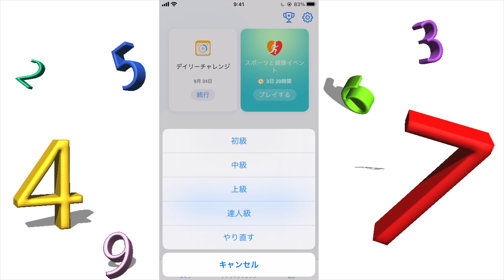[ナンプレ]アタマの体操(中級チャレンジ) [数独] // Brain teaser [Sudoku][VLOG #2]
ナンバープレース(ナンプレ)、別名を数独!!

普段、アタマの体操に使っているゲームを実際に解きながらご紹介！！
通常のナンプレのルールに加えて以下の追加ルールを加えてチャレンジします。

追加ルール
・時間制限：10分
・1回ミスをしたらその時点で終わり

動画で使用したアプリはこちら⬇️(iOS用)

ナンプレ - 古典的ロジックパズルゲーム

Equipments & etc:
SmartPhone：iPhone8